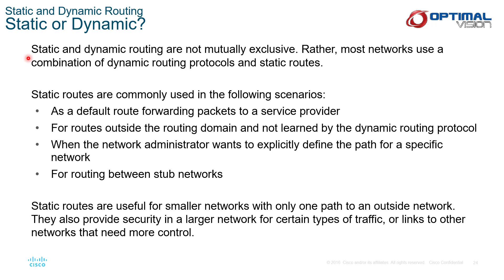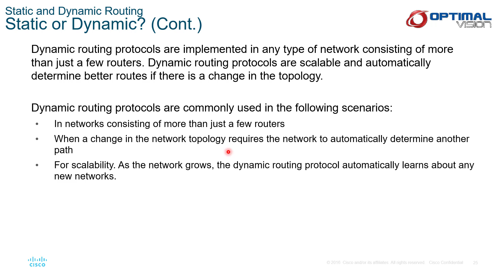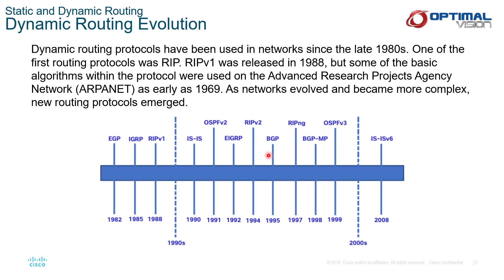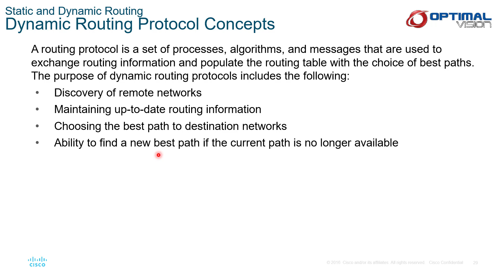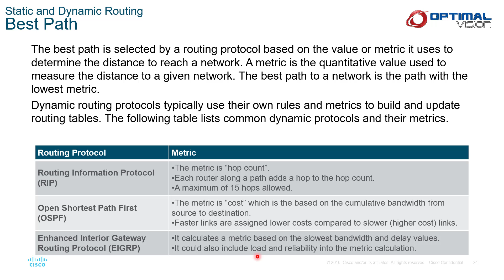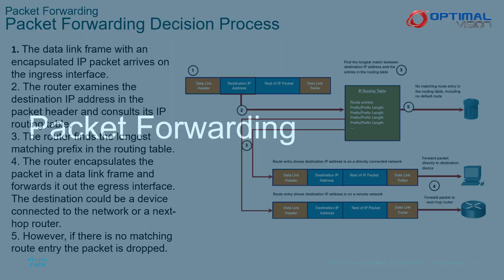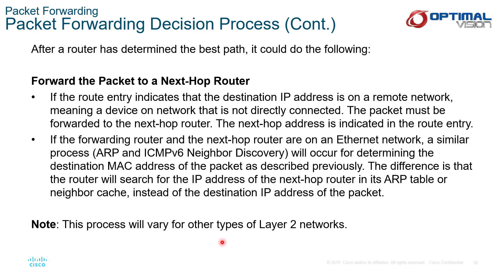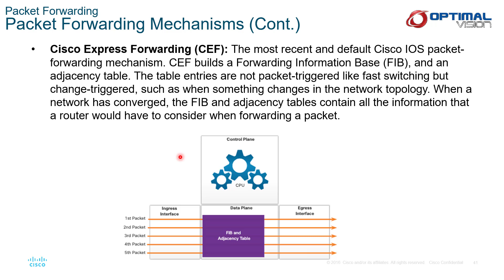CCNA CISCO 46 - Static and Dynamic Routing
اهلا بيكم
CCNA course in Arabic
الحلقة 46   من كورس CCNA للدكتور مصطفى الجماله
الفيديو يشرح Static and Dynamic Routing

الكورس بدون اعلانات وبشهادة اتمام الكورس على موقع udemy - الكورس ثلاث مستويات
د. مصطفى الجماله
استشارى نظم الاتصالات